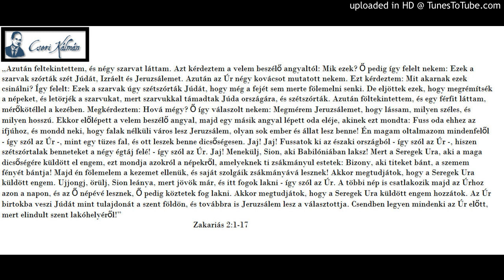Cseri Kálmán igehirdetése 1996. 08. 22. JÖVŐKÉP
Alapige
„Azután feltekintettem, és négy szarvat láttam. Azt kérdeztem a velem beszélő angyaltól: Mik ezek? Ő pedig így felelt nekem: Ezek a szarvak szórták szét Júdát, Izráelt és Jeruzsálemet. Azután az Úr négy kovácsot mutatott nekem. Ezt kérdeztem: Mit akarnak ezek csinálni? Így felelt: Ezek a szarvak úgy szétszórták Júdát, hogy még a fejét sem merte fölemelni senki. De eljöttek ezek, hogy megrémítsék a népeket, és letörjék a szarvukat, mert szarvukkal támadtak Júda országára, és szétszórták. Azután föltekintettem, és egy férfit láttam, mérőkötéllel a kezében. Megkérdeztem: Hová mégy? Ő így válaszolt nekem: Megmérem Jeruzsálemet, hogy lássam, milyen széles, és milyen hosszú. Ekkor előlépett a velem beszélő angyal, majd egy másik angyal lépett oda eléje, akinek ezt mondta: Fuss oda ehhez az ifjúhoz, és mondd neki, hogy falak nélküli város lesz Jeruzsálem, olyan sok ember és állat lesz benne! Én magam oltalmazom mindenfelől - így szól az Úr -, mint egy tüzes fal, és ott leszek benne dicsőségesen. Jaj! Jaj! Fussatok ki az északi országból - így szól az Úr -, hiszen szétszórtalak benneteket a négy égtáj felé! - így szól az Úr. Jaj! Menekülj, Sion, aki Babilóniában laksz! Mert a Seregek Ura, aki a maga dicsőségére küldött el engem, ezt mondja azokról a népekről, amelyeknek ti zsákmányul estetek: Bizony, aki titeket bánt, a szemem fényét bántja! Majd én fölemelem a kezemet ellenük, és saját szolgáik zsákmányává lesznek! Akkor megtudjátok, hogy a Seregek Ura küldött engem. Ujjongj, örülj, Sion leánya, mert jövök már, és itt fogok lakni - így szól az Úr. A többi nép is csatlakozik majd az Úrhoz azon a napon, és az Ő népévé lesznek, Ő pedig köztetek fog lakni. Akkor megtudjátok, hogy a Seregek Ura küldött engem hozzátok. Az Úr birtokba veszi Júdát mint tulajdonát a szent földön, és továbbra is Jeruzsálem lesz a választottja. Csendben legyen mindenki az Úr előtt, mert elindult szent lakóhelyéről!”
Zak 2,1-17